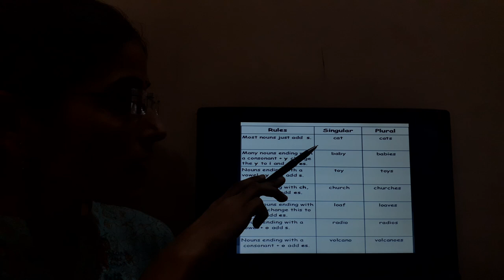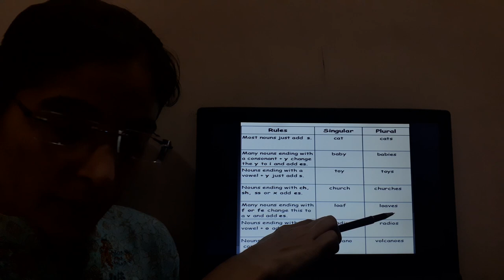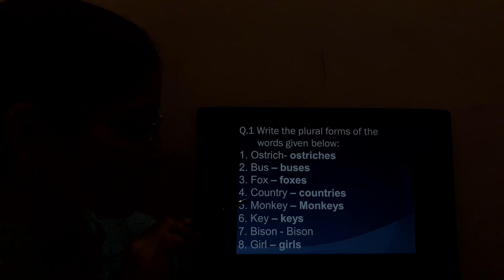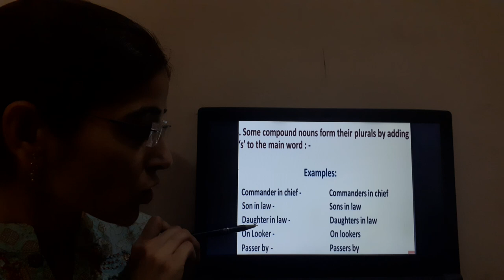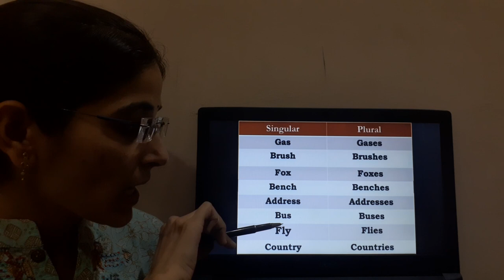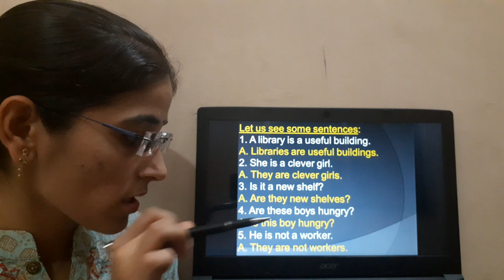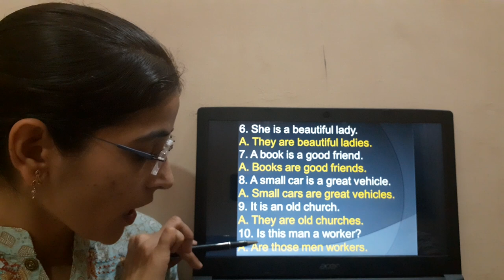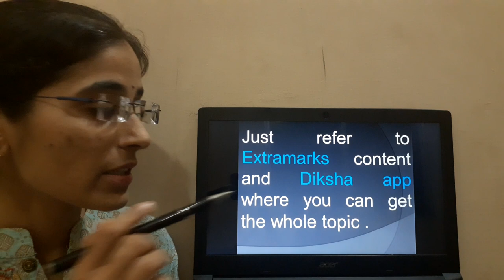Class-7 / English / Nouns: Singular and plural/ part-2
Explanation of Sentences